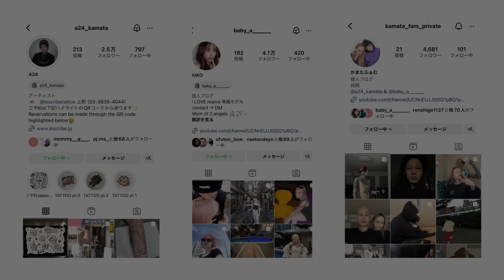【愚痴】まじしんどい‼︎‼︎流石に弱音吐く‼︎‼︎泣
今日は私の愚痴をタラタラ聞かせちゃって本当にごめんなさい！！
めっちゃポジティブに見られがちなんやけど、しっかり普通に悩みあるよって感じで共感求める承認欲求お化けです^ ^💦
それでもがんばるわよ。